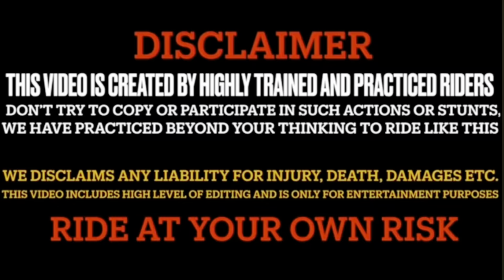Bike Crash Ho Gyi ( Mota Nukasan Ho Gya )😣 & Uncle Aunty Daar Gye Desert mai😂| Pushkar desert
This video is for fun so don’t do this again it will dangerous we are very professional and highly trained in this

🟥 Moto vlogging setup👇

shoot by (Gopro hero 9)

Helmat mount - ( Action pro)

Helmat -MT THUNDER 3

EDIT BY - (iphone 11)

App -imove

Copyright Use:
Any images in this video has been used only to convey message to the viewers. I don't intend to infringe the copyright of anyone.